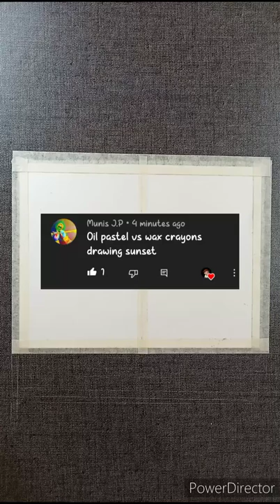oil pastels v/s wax crayon